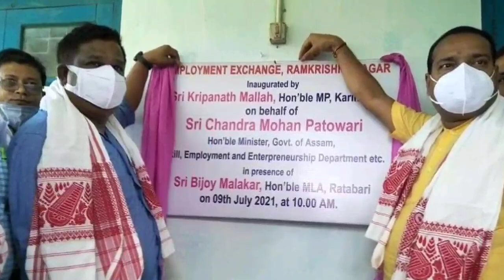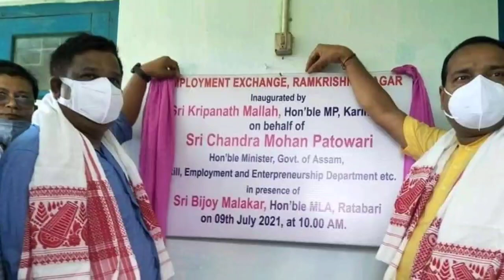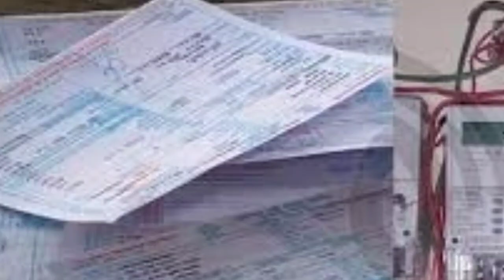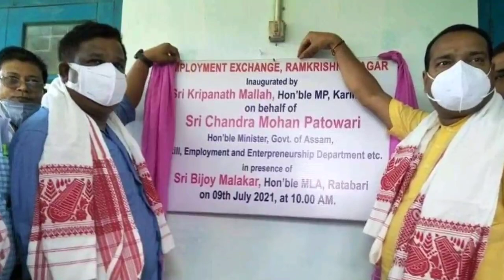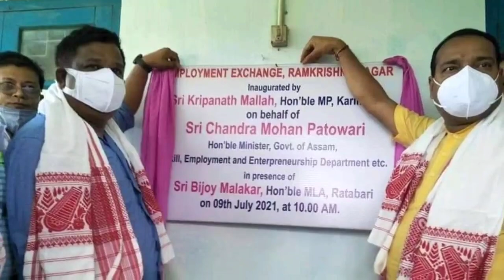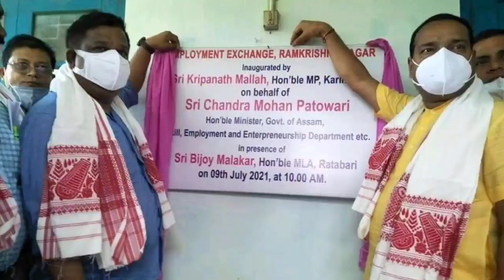পুরসভার দেড় কোটি বিদ্যুৎ বিল🔥 বেলাগাম দুর্নীতি🔥ন্যায্যমূল্যের আঠা 🔥Cachar, Karimganj, Hailakandi